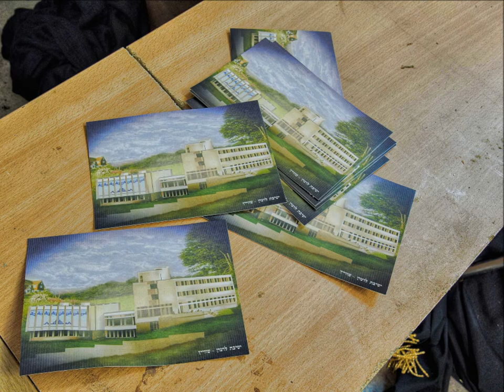Lost Places: JÜDISCHE SCHULE Jeschiwah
A Jewish school that has been closed for years and totally deteriorates ...
Eine Jüdische Schule die seit Jahren geschlossen ist und total verkommt ...